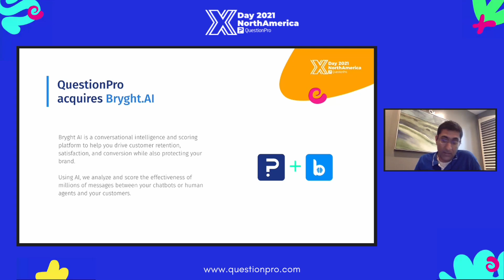1 QuestionPro acquires Bryght AI!